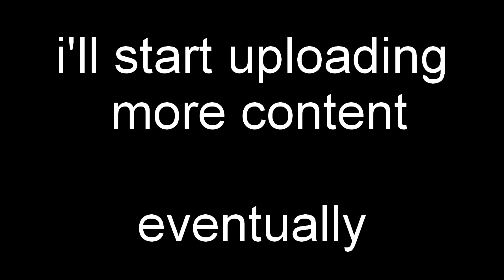a message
hi